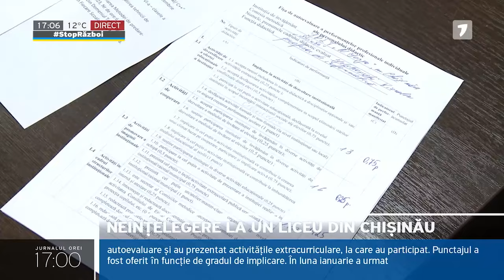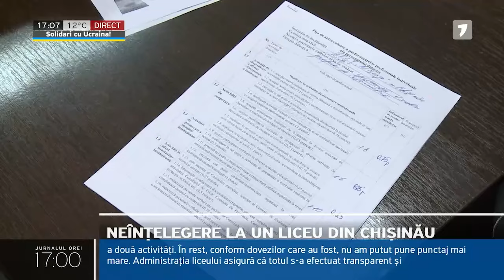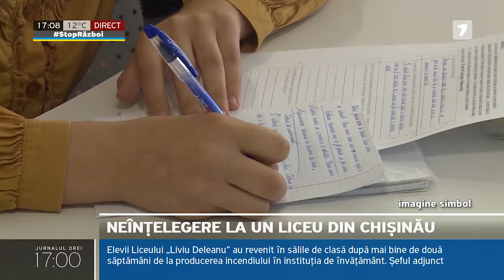Neînțelegere la un liceu din Chișinău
O profesoară de la Liceul „Nicolae Iorga” din Chișinău acuză administrația instituției de evaluare neglijentă a activității sale pentru acordarea sporului salarial. Cadrul didactic insistă că merită un adaos, deoarece a pregătit elevi olimpici și că are o vechime de muncă de peste 30 de ani. În replică, directorul școlii zice că evaluarea se face semestrial, pe baza performanțelor din ultimele șase luni de activitate. „Profesorul nu a întrunit punctele necesare”, afirmă administrația.